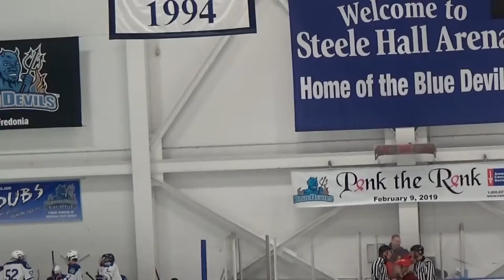2019 Finals A League Pdubs vs BJ's